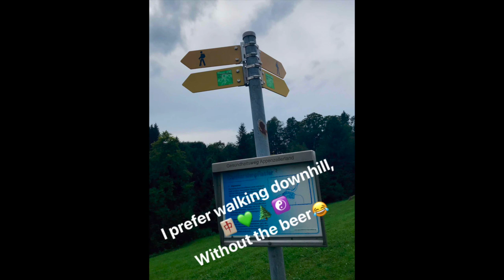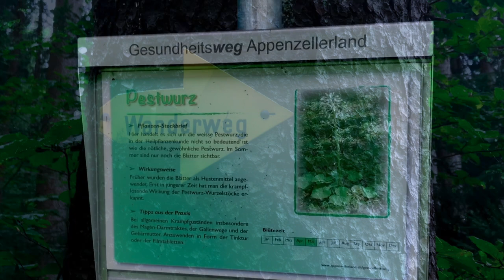Hike To Heiden, AR Switzerland